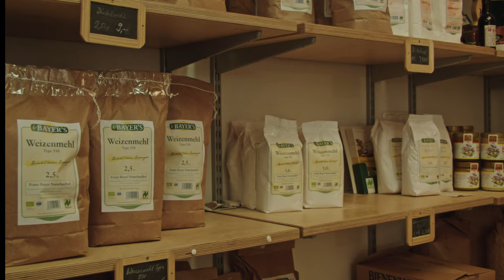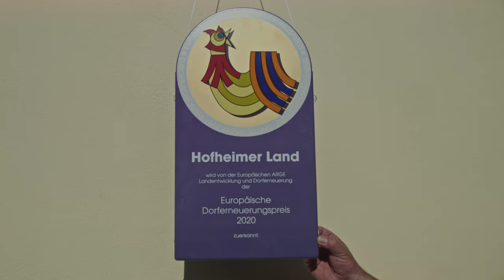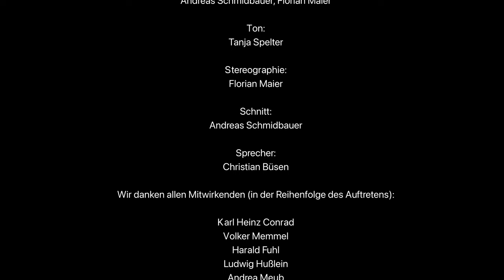Handwerk Erleben - Die alte Schmiede Happertshausen - 2D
Filmdokumentation über altes Handwerk in der Region Aidhausen im Landkreis Hassberge und die Inwertsetzung der alten Schmide Happertshausen. Ein Film von Stereotec.com. Eine 3D Version des Films als SBS ist ebenfalls in einem weiteren Video vorhanden.